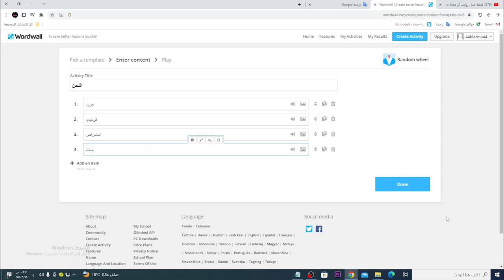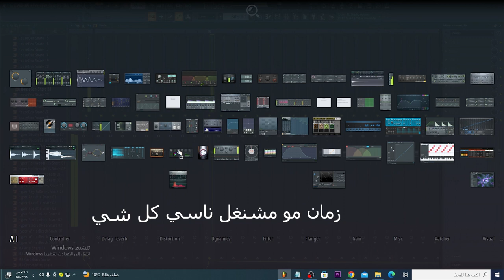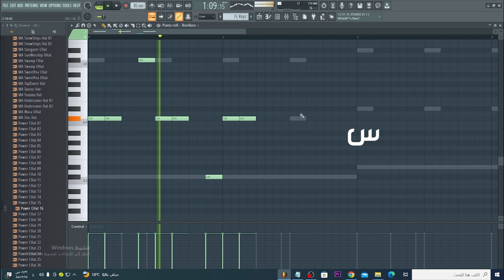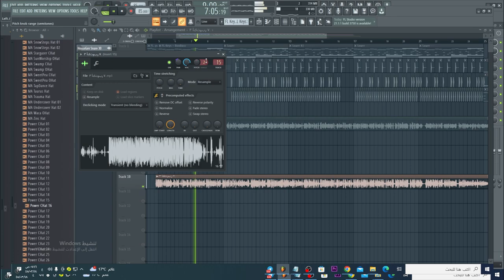ستصبح اقوى رابر في 5 دقائق فقط!!😳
شكرا للمشاهدة والاستماع   thanks for listening
الكلمات عميقة رغم سرعة الكتابة
جرب اسمعها اكثر من مرة
واكتبلي شو بتشوف فيهم
old school
bpm 86
 piano 🎹 +
prod by blazma music
2203 y

The music program used for |FL Studio 20|
برنامج الموسيقا المستخدم  اف ال استديو ٢٠ فروتي لوبس

برنامج المونتاج ادوبي افتر افيكت و ادوبي برمير
 Edit programs, Adobe After Effects and Adobe Premiere
To request any design or music, contact Instagram
حقوق الملكية Property rights

This work is free

هذا العمل مجاني

للشراء الكامل تواصل معي عبر الانستجرام
كلمات الفري ستايل
اي خرايا على الحق اذا مقرون بمين قالو
مثل بنت معجبة بشب فحبلت ببنات افكارو
وتعففت كثير لحد ما الفقر اكل ثوبها
عرى جسدها لضو المال فخدر عيوبها

الزلم بس بجيوبها حتى لو الظاهر طلي
شو ما كان ماله الي خرى عالبايع والمشتري
سألوني شو قصتك معصب اخي مالك يا غالي
لا عادي بس كل يوم بفطر ٢٠ مايك افغالي

دافع الثمن غالي حتى كون حالي مش هم
لو بيدي بنسخ حالي اسوأ نسخة حرة دوت كوم
تراكمات الماضي سودة مثل غيمة فوق كم
سمات المنافق واضحة بس منحبو ويل كم

نحن تعبنا وينكم وقفت الرحى عغيركم
علقنا بالبلد تعو خلصونا يحرق غيمكم
 انشد بشعر الارض حست برخص فيككم
اخر واحد بالمدينة غصب حرس بيتكم

مو ناقصني سجن وزيطة وزنبليطة
الناس نفسا نفسا بتمشي الحيطة الحيطة
وبشكو مني اني هيك عم اخرب بيتا
وكانو ضل شي ليتخرب للخلف سرعة فهد شيتا
Used equipments الادوات المستخدمة
 سماعة صينية ام كلب 😅Chinese headphone
The main pc sound card كرت الصوت الداخلي للكمبيوتر

كلمات غير مهمة Unimportant words

rap
old school
new school
boom bap
drill
type beat
sad beat
sad music
music blasma
بلازما راب موسيقا بلازما بلازمة بلاسما
راب نيو سكول راب اولد سكول
فريستايل راب فري ستايل راب
١٦ عالطاير لحن راب مجاني لحن راب فري
راب سوري
راب عراقي
راب جزائري
راب ليبي
راب مغربي
راب سعودي
راب اردني
راب عماني
راب قطري
راب كويتي
راب مصري
مصر راب
برديوسر
دسات راب
راب دس
لحن راب عنيف
قصص رابرز
افضل ١٠ رابرز
طريقة صنع لحن راب
طريقة صنع بيت راب
اغاني عربية
اقوى رابر عربي
اقوى رابر بالعالم
اولد سكول
نيو سكول
دريل
اقوى رابر اجنبي
اقوى ملحن راب
راب كوميدي
راب حرب
xxxxxxx
راب حزين
لحن راب يبكي
راب بكاء
راب فراق
راب حب
راب موت
راب يمني
راب لبناني
راب خيانة
راب اماراتي
راب بحريني
راب روسي
راب شامي